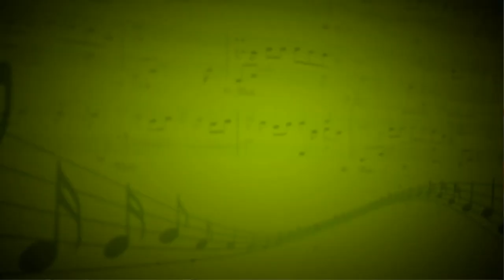Первый дуэт Теодоры и Мистера Икс - Е. Чернышева, А. Маркевич (Академ. пение) - З. Карулина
Концертмейстер - Вадим Шашкин
Школа музыки Виртуозы, Москва: